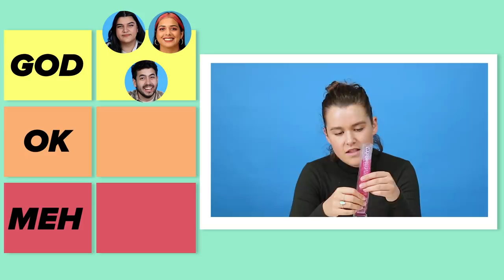Aussies Rank Zooper Doopers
Fairy floss, cola, lime or raspberry — which flavour will come out on top?

This video was filmed while practicing social distancing and obeying government orders. BuzzFeed encourages everyone to do the same.

⭐️ CAST ⭐️